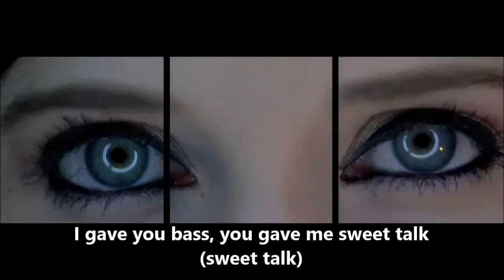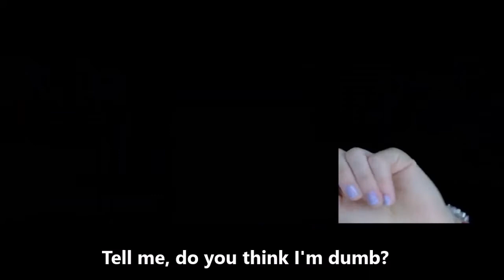Lips Are Movin - Tiffany Alvord cover "lyrics"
Lips Are Movin
Meghan Trainor (Cover) by Tiffany Alvord
lyrics
Like please :)